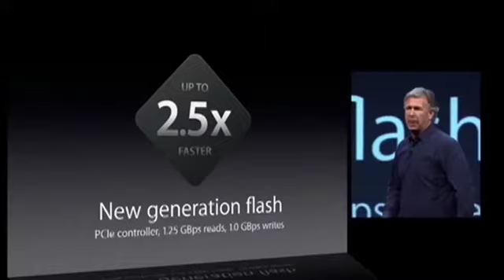Mac Pro 2013 recut